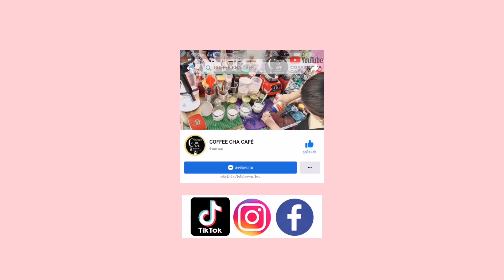ขอบคุณทุกกำลังใจ! กาแฟสดที่เกือบเหมือนคาปู? ​ชาเย็นชาเขียวเด็ดมาก! ลาเต้ นมสด​ปีโป้ CoffeeChaCafe'